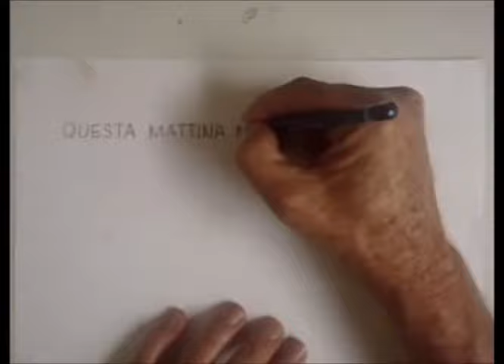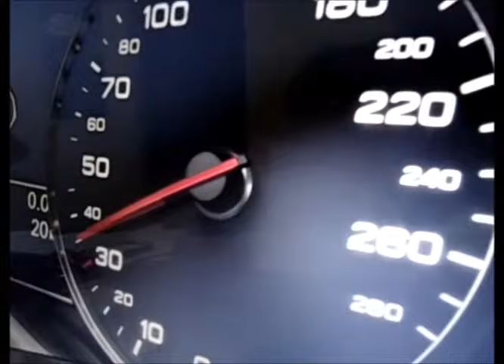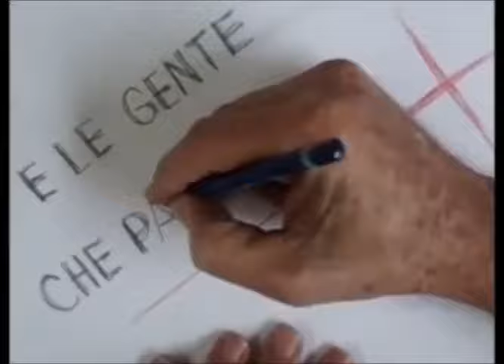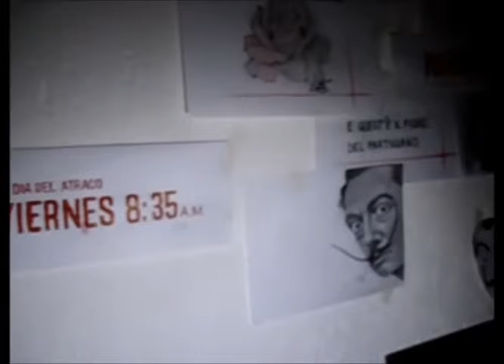LA CASA DE PAPEL DESENHO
LA CASA DE PAPEL O PROFESSOR E A RAQUEL DESENHO